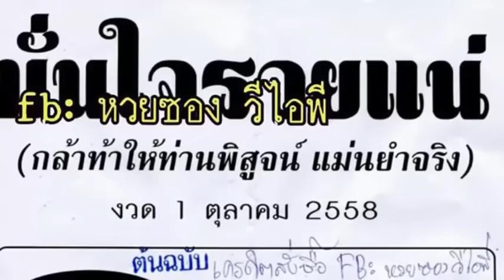หวยซองมั่นใจรวยแน่ งวดวันที่ 1/10/58 เลขเด็ดงวดนี้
เลขเด็ดงวดนี้ มั่นใจรวยแน่ 1 ตุลาคม 2558
ข้อมูลเกี่ยวกับหวยเด็ด แม่นๆ  อัพเดทรวดเร็ว ทันใจแน่นอน